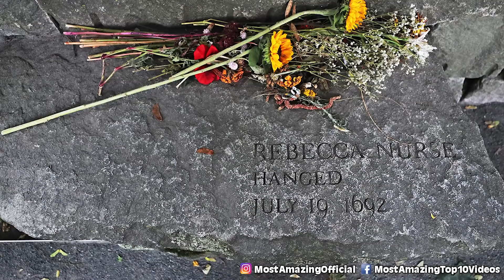Top 10 REAL People In History Who Made A Deal With The Devil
Some people think that some successful individuals must have done a deal with the Devil, depending on how fast they have risen to fame. From Aleister Crowley to Bob DYLAN?! Let's talk about the Top 10 REAL People In History Who Made A Deal With The Devil.

Time Codes:
0:00- Intro
0:13- Jack Parsons
1:19- Robert Johnson
2:13- Bob Dylan
3:34- Niccolo Paganini
4:57- Jimmy Page
6:03- Antoine Rose
7:30- Gilles de Rais
8:45- Giuseppi Tartini
9:34- Salem Witches
10:17- Aleister Crowley